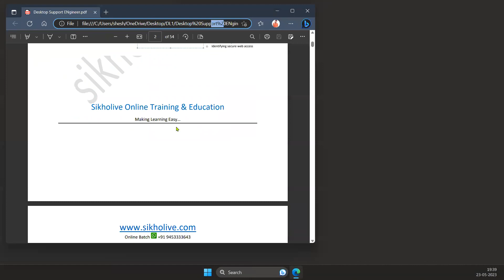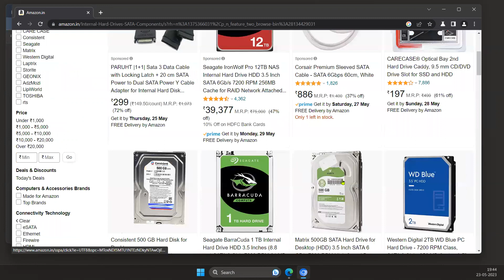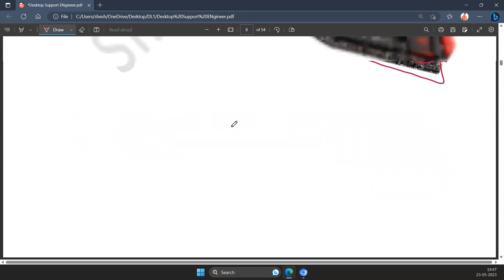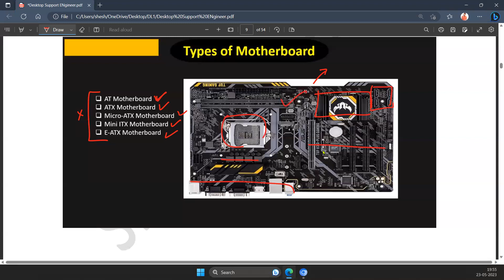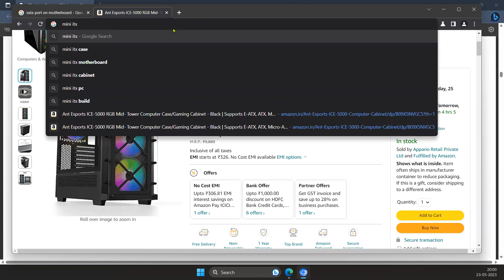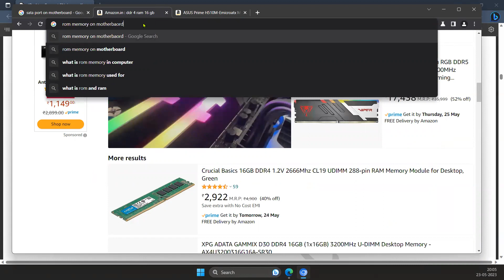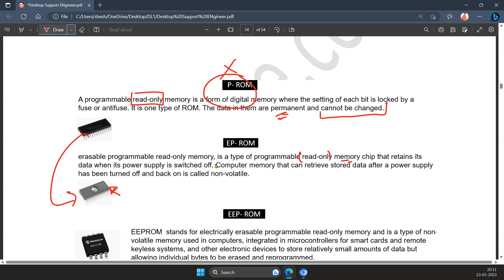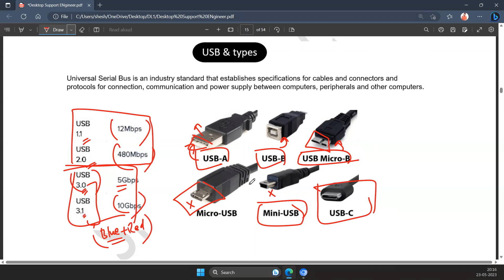Desktop Support Engineer Day -2 Online Batch | Basic To Advanced Course (Hindi Batch)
Video Details:
Unlock the secrets of computer hardware with our comprehensive course. Learn about essential hardware components, including CPUs, motherboards, memory, storage, and peripherals. Gain hands-on experience in assembling and disassembling computers. Explore troubleshooting techniques to identify and fix hardware issues effectively. Whether you're a beginner or an IT enthusiast, this course provides practical knowledge to enhance your computer hardware skills.

हमारे व्यापक पाठ्यक्रम के साथ कंप्यूटर हार्डवेयर के रहस्यों को अनलॉक करें। सीपीयू, मदरबोर्ड, मेमोरी, स्टोरेज और बाह्य उपकरणों सहित आवश्यक हार्डवेयर घटकों के बारे में जानें। कंप्यूटर को असेंबल करने और अलग करने का व्यावहारिक अनुभव प्राप्त करें। हार्डवेयर समस्याओं को प्रभावी ढंग से पहचानने और ठीक करने के लिए समस्या निवारण तकनीकों का अन्वेषण करें। चाहे आप नौसिखिए हों या आईटी उत्साही, यह पाठ्यक्रम आपके कंप्यूटर हार्डवेयर कौशल को बढ़ाने के लिए व्यावहारिक ज्ञान प्रदान करता है। आज ही नामांकन करें और कुशल कंप्यूटर हार्डवेयर विशेषज्ञ बनें!